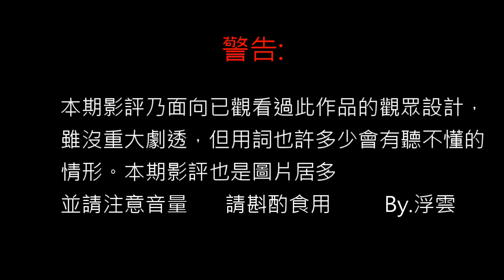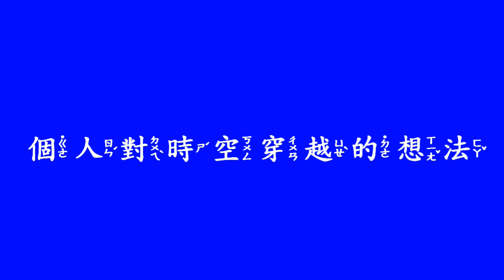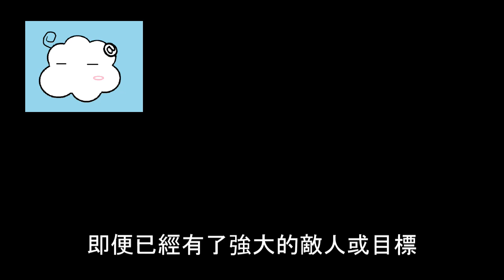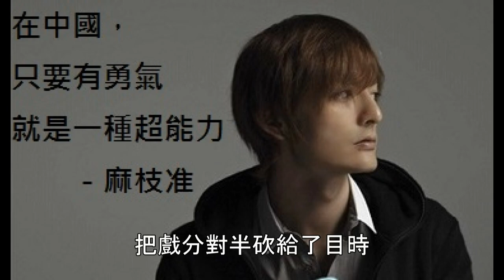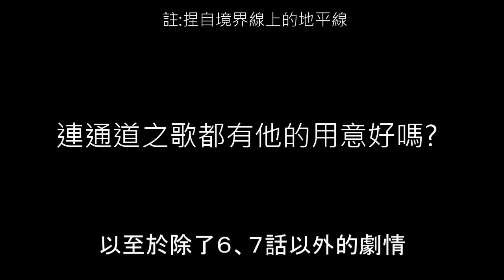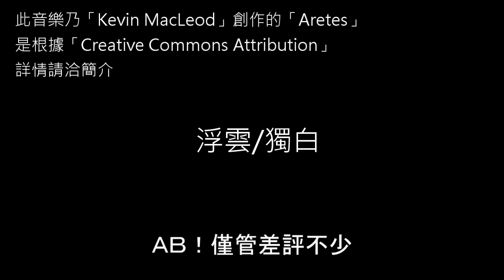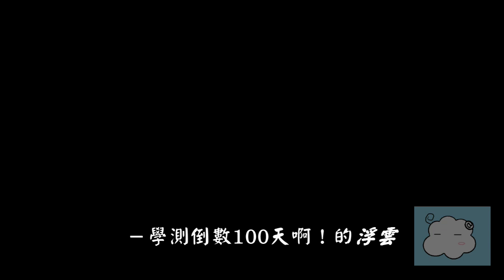【浮雲】影評動畫：《夏洛特》Charlotte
上期影評:
暗殺的人生哲學：暗殺教室

The video on my channel is only used for commentary.